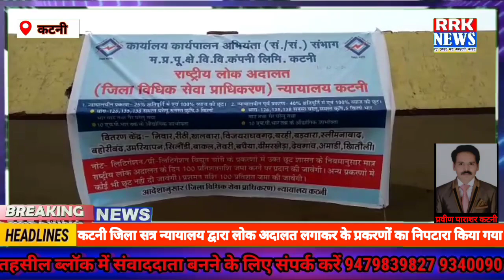कटनी जिला सत्र न्यायालय द्वारा लोक अदालत लगाकर के प्रकरणों का निपटारा किया गया